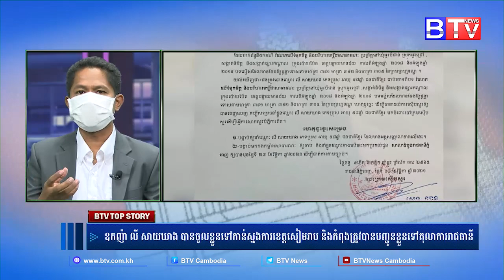ឧកញ៉ា លី សាយឃាង បាន​ចូលខ្លួនទៅកាន់ស្នងការខេត្តសៀមរាប និងកំពុងត្រូវបានបញ្ជូនខ្លួនទៅតុលាការរាជធានី